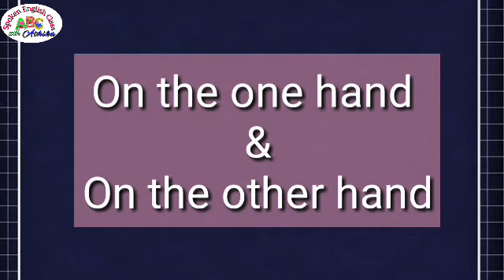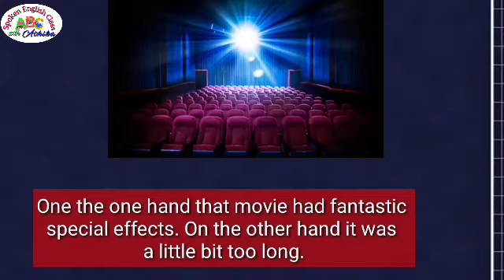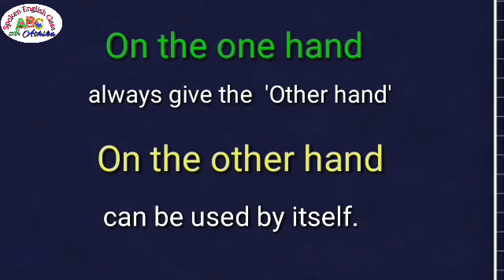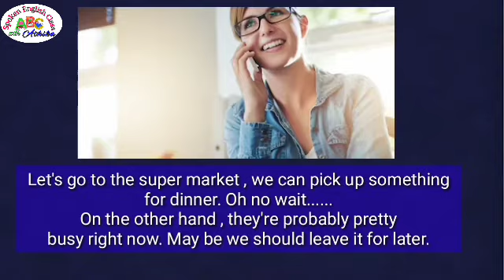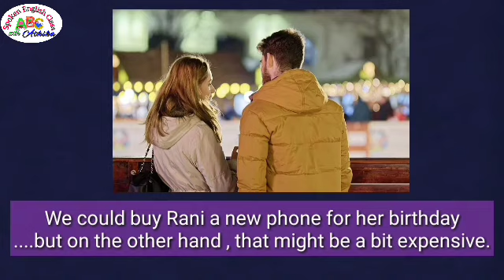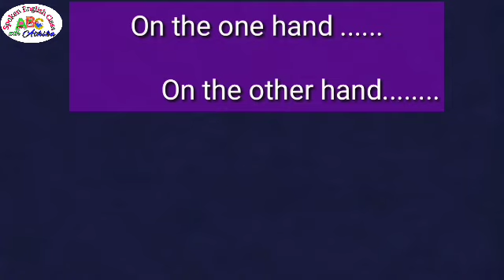Spoken English Class in Malayalam Usage of 'On the one hand' and 'on the other hand'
Learn how to use 'on the one hand' and 'on the other hand'.